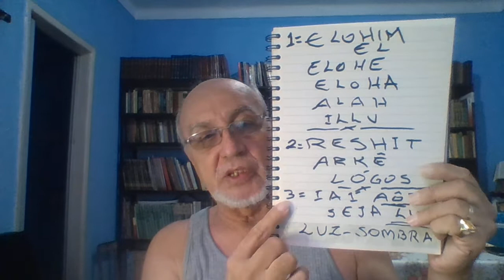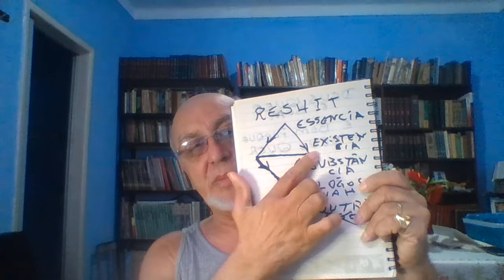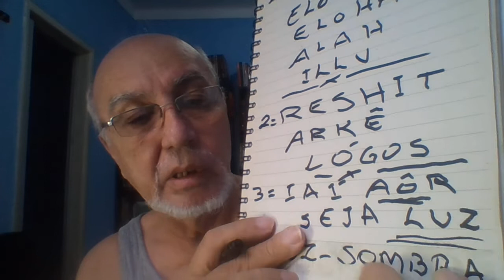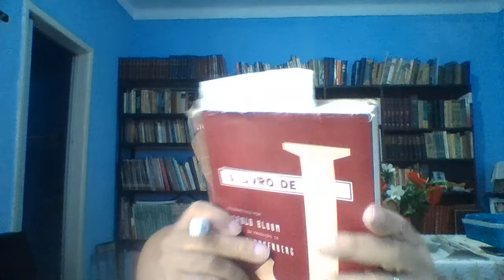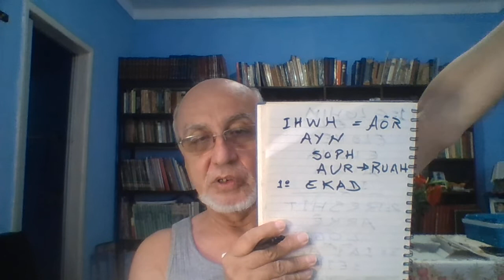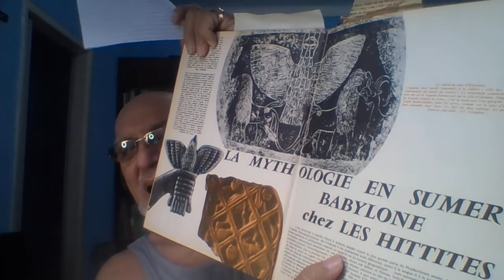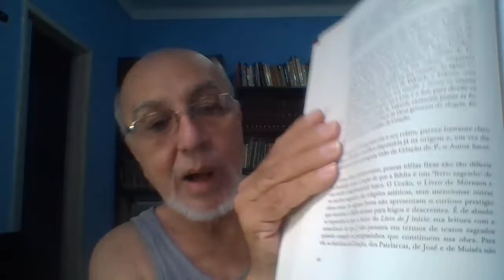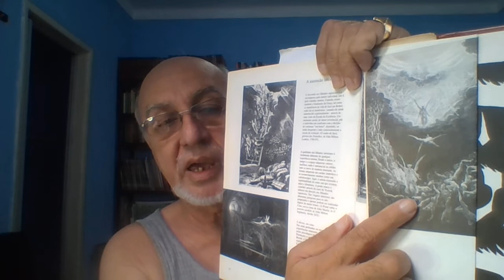A ORIGEM DO DEMIURGO JAWEH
CRIAMOS UMA ESCOLA. NOSSOS VÍDEOS ESTÃO DESPERTANDO O DESEJO E A CURIOSIDADE DE APRENDER CADA VEZ MAIS. ISTO NOS DÁ O TRABALHO DE RESPONDER. ÓTIMO!
NESTE VÍDEO, CUJO CONTEÚDO JÁ POSTEI EM OUTRA PLAYLIST (MAS NUNCA ME REPITO) EU ME REPORTO INDIGNADO À FALTA DE VERDADE DOS RELIGIOSOS, SEJAM JUDEUS, SEJAM CRISTÃOS. A BÍBLIA NÃO DEIXA A MENOR DÚVIDA - NO ORIGINAL HEBRAICO - DE QUE A LUZ CRIADA É JAWEH. ISTO É COMPROVADO PELO SÉTIMO DIA QUANDO O TEXTO DIZ: "E DEUS ABENÇOOU O SÉTIMO DIA E O SANTIFICOU PORQUE NELE TERMINOU A OBRA QUE DEUS (ELOHIM) CRIOU PARA FAZER (BARAH ELOHIM LESHATÔ).
ENTÃO SE JEREMIAS DESTRUIU OU NÃO O TEXTO PRIMITIVO DA CRIAÇÃO DE JAWEH COMO O "EKAD" - PRIMEIRO, NÃO NOS INTERESSA, POIS PROGRAMAS ESPECIAIS DE COMPUTAÇÃO RESCALDARAM O TEXTO DO ORIGINAL HEBRAICO. ISTO ESTÁ EM VÁRIOS AUTORES IDÔNEOS.
DANDO SEQUÊNCIA À HIERARQUIA DE PODERES, VAMOS AQUI REPETIR O QUE JÁ DISSEMOS EM OUTROS VÍDEOS, PORÉM SERÁ CONVENIENTE REPETIR, POIS NUNCA SERÁ IGUAL.
JAWEH É A LUZ CRIADA POR ELOHIM/RESHIT. SEU NOME É "AÔR" E SOMENTE MUITO MAIS TARDE PASSARÁ A SER JAWEH. NO PRÓXIMO VÍDEO DAREMOS MAIS DETALHES.